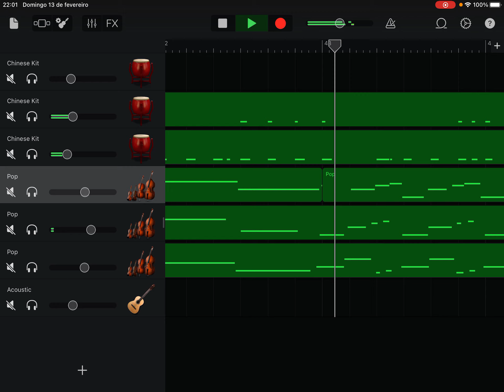Game Of Thrones - Garage Band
Tema de abertura da série Game Of Thrones feito no  Garage Band.